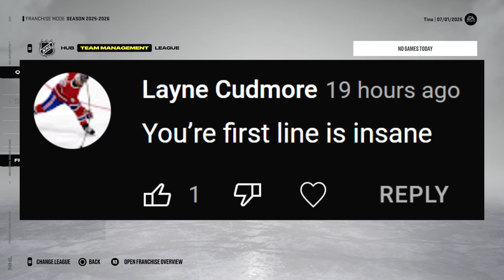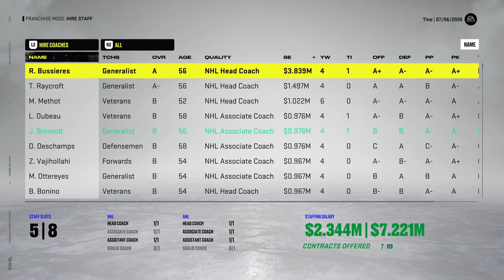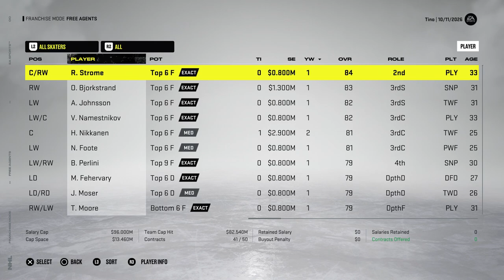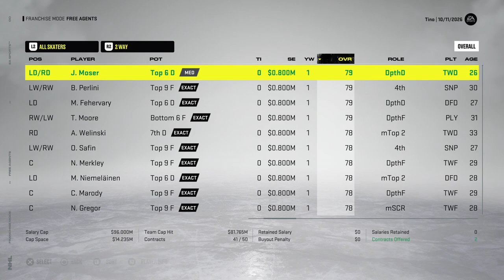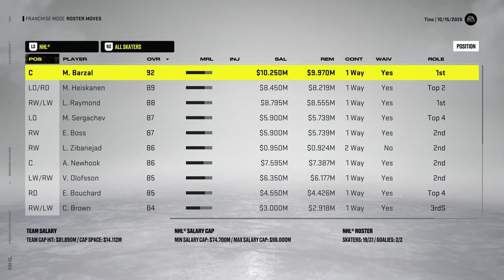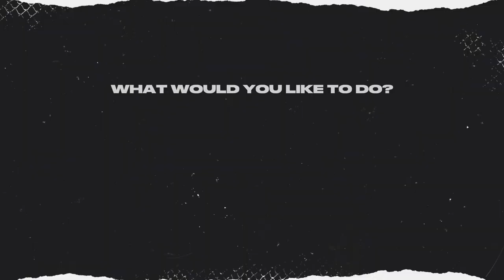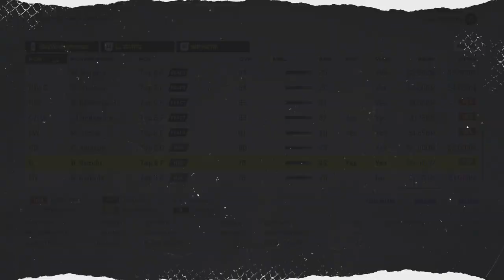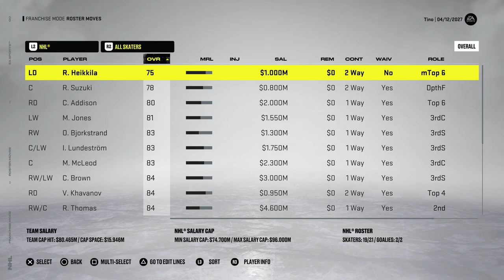NHL 22: Houston GM Mode #22 - "Season 6 Sim"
It's time to simulate another season here with the Houston Hammerheads. 👊